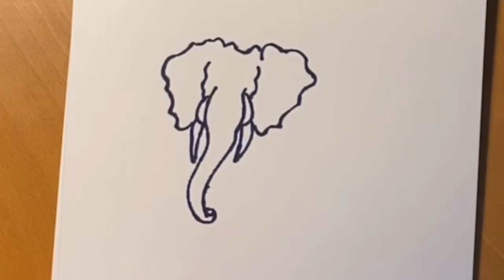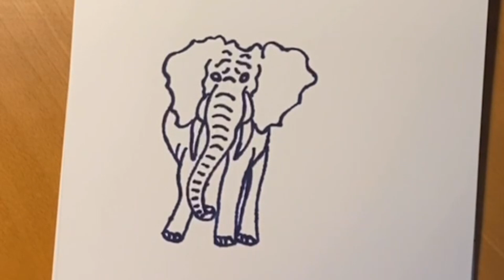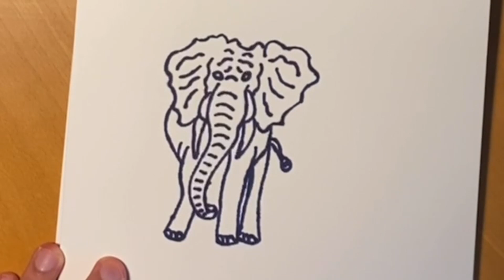how to draw an elephant easy step by step with Albin Palm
Albin Palm is a painting youtuber. Here you can watch easy drawing tutorials for free that will help you get better at drawing. On this channel i will teach you different painting technics such as acryl, inc and pencil drawings. I am also going to teach you how to colour your drawings to make them look more realistic.